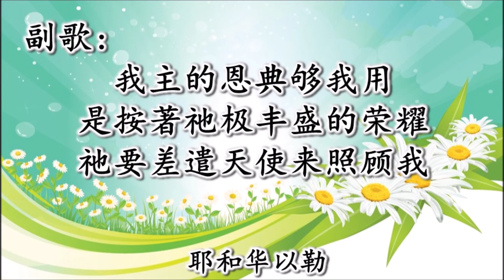耶和华以勒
新歌颂扬